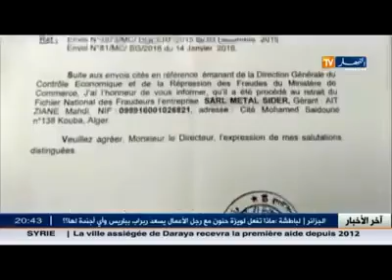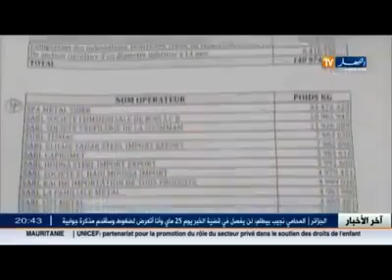ربراب امبراطور السرقة الرزوافي